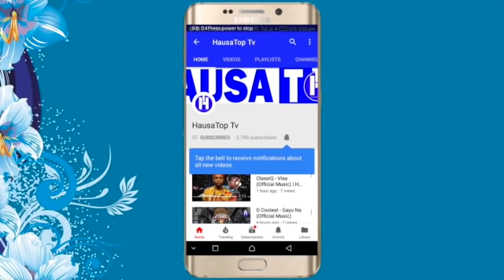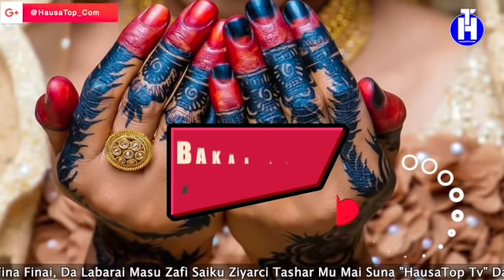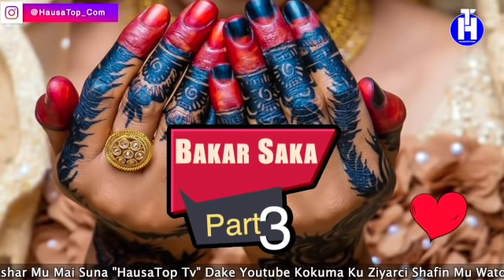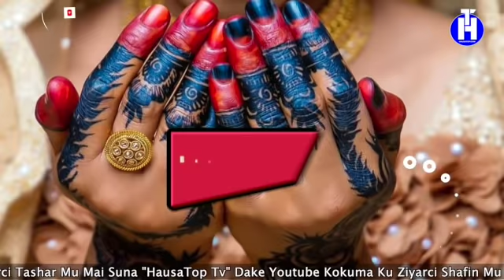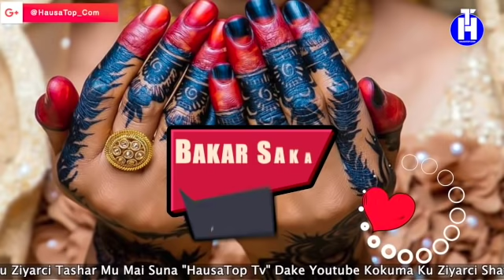Bakar Saka (Part 3) Hausa Novels | Labarin Rayuwar Salma Mai Cike Da Abun Tausayi